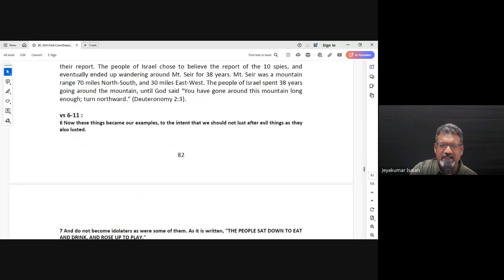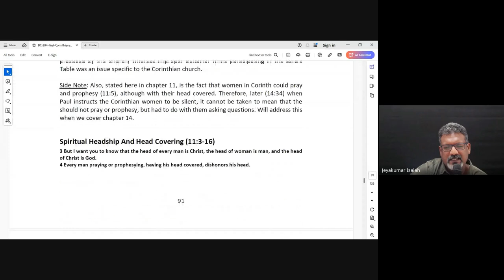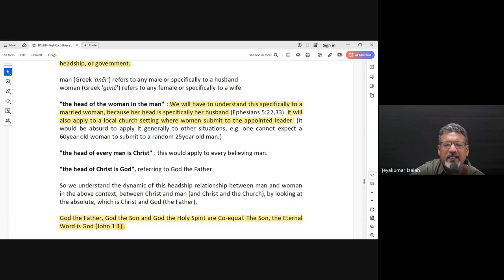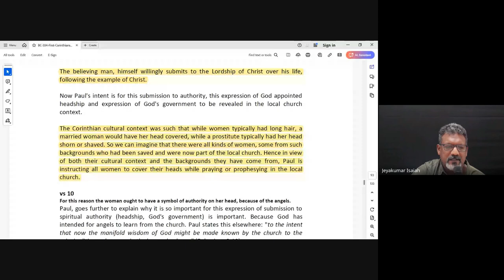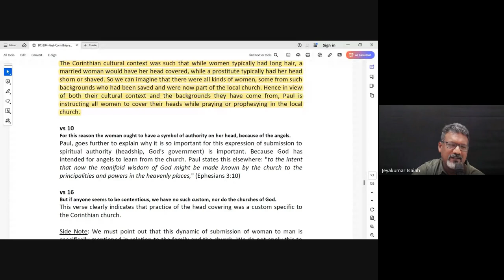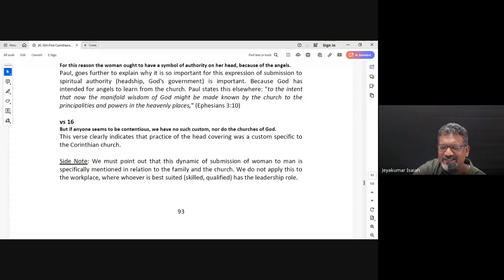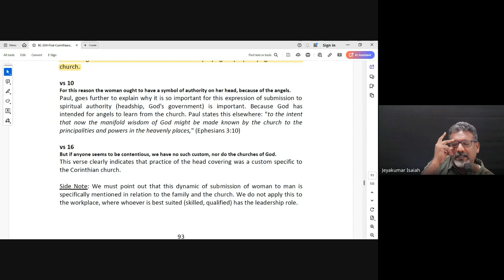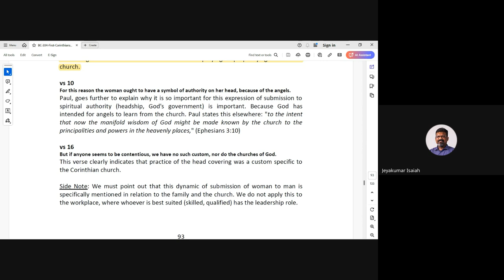1 & 2 Corinthians| Lecture 12 : BC304-1&2 Cor-20240918